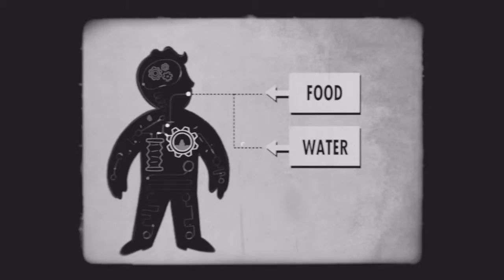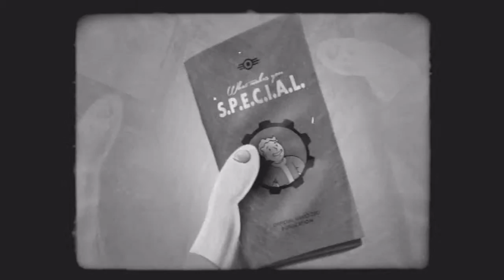Fallout 4 - What makes you S.P.E.C.I.A.L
Fallout 4 - What makes you S.P.E.C.I.A.L (Strength, Perception, Endurance, Charisma, Intelligence, Agility, Luck. All movies combined)